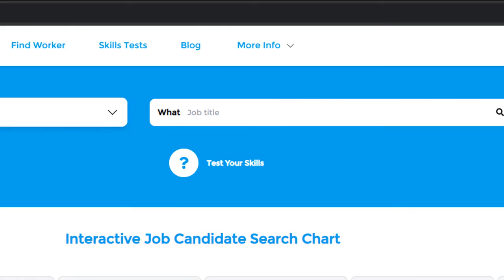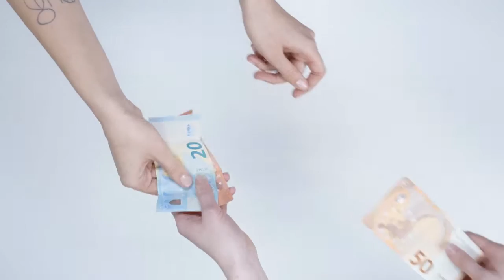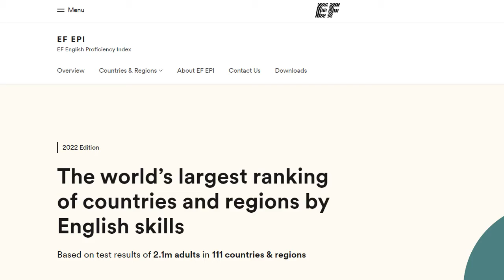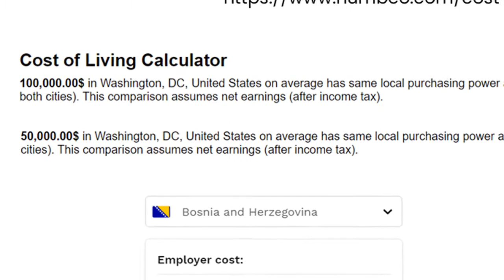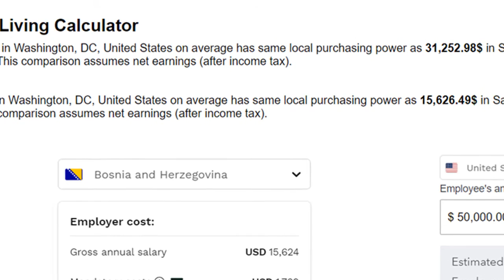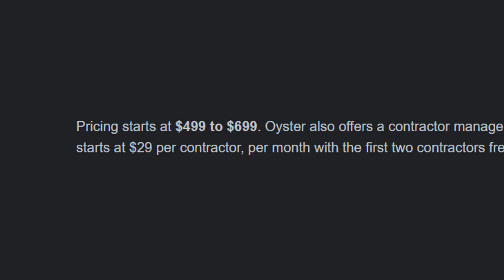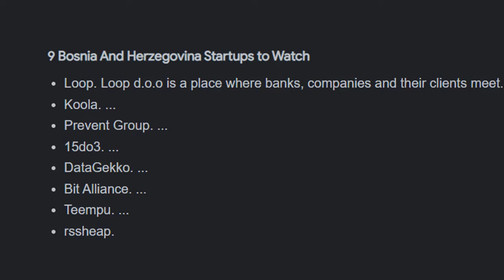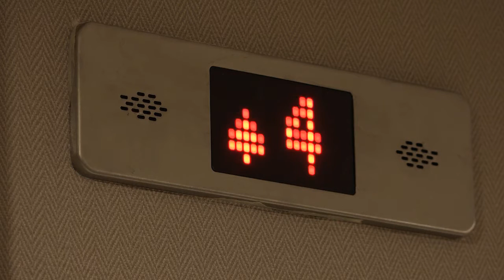(Remotely) Hire Bosnia! Is Sarajevo the Way to Go? 🌍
Hiring Bosnian Remote Workers may be the best choice for work from home job placement. Developers, virtual assistants and various other types of workers from this country can be found on HireBasis.com. This virtual travel guide scores countries by: 1) English proficiency, 2) cost of living, and, finally, 3) computer literacy. We'll also close out the video/article by sharing some fun facts you might not know about Bosnia and Herzegovina!

If this got you interested to learn more about searching for and hiring remote workers from Bosnia and Herzegovina, visit us

Chapters:
0:00 Intro to HireBasis Country Reviews Series
1:04 Intro to Bosnia & Herzegovina
2:35 English Proficiency Score
3:57 Cost of Living/Wage Affordability
6:35 Computer Literacy
8:11 Overall Remote Hiring Score
8:50 Bonus: Fun Facts!